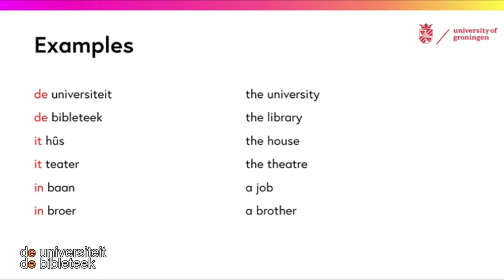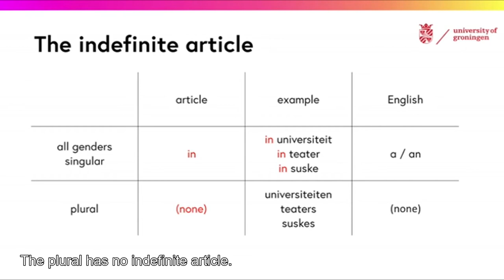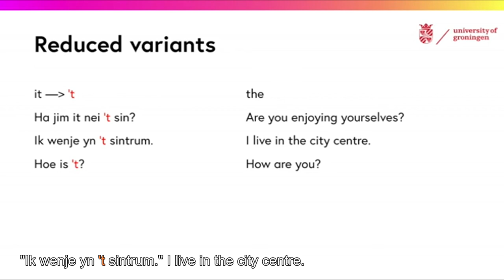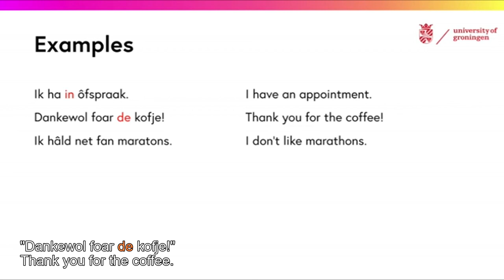Learn Frisian 2.10 - Articles (English subtitles)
FutureLearn's Introduction to Frisian 2.10 with Frisian and English subtitles.